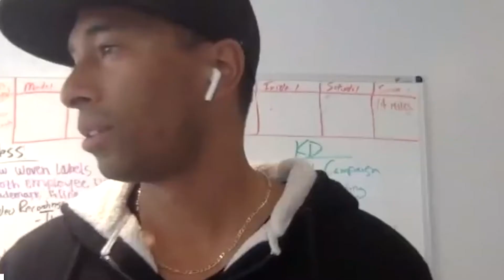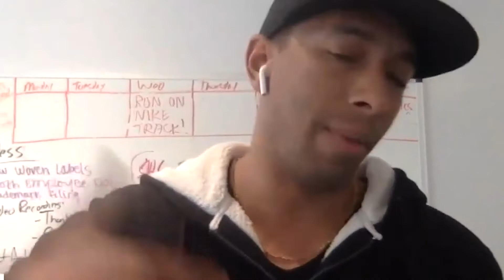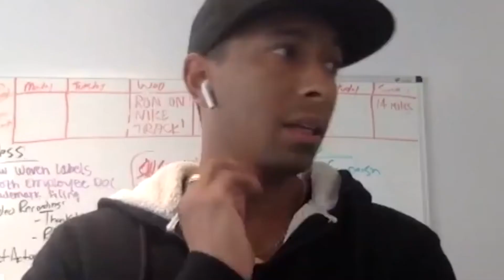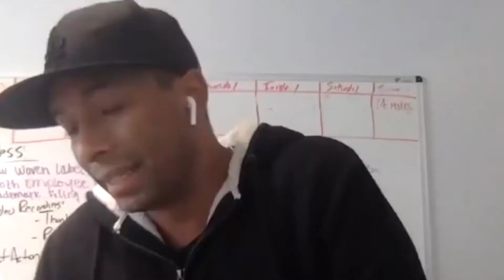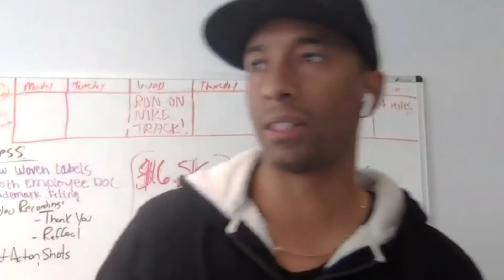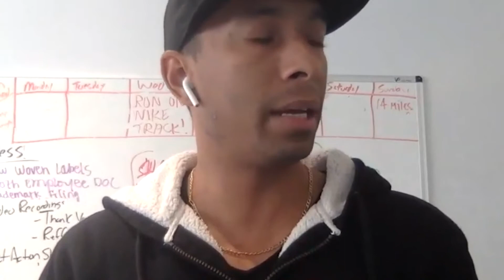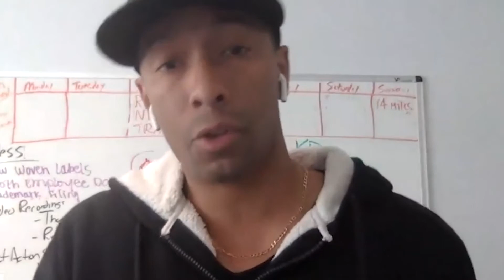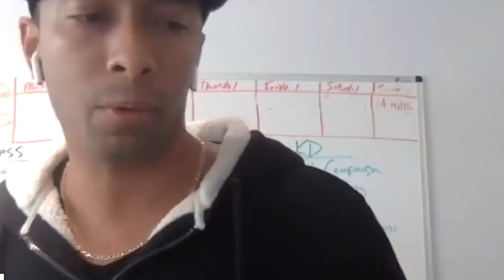The Big Choice Hiring Managers Get Wrong - Brandon Bornancin & Kevin Dorsey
ABOUT BRANDON

Brandon Bornancin is a serial salesperson (over $100M in sales deals), multi-million dollar sales tech entrepreneur, motivational sales speaker, international sales DJ (DJ NoQ5) and sales author who’s obsessed with helping you maximize your sales success.

Brandon is the Founder and CEO of Seamless.AI, delivering the world’s best sales leads. Over 10,000+ companies use Seamless.AI to generate millions in sales at companies like Google, Amazon, Facebook, Slack, Dell, Oracle & many others.

Brandon is also the author of “The Ultimate Guide To Overcoming Sales Objections,” and ”Sales Secrets From The Top 1%,” where the world's best sales experts share their secrets to sales success

BUILD YOUR LIST HERE: Seamless.AI

FOLLOW BRANDON FOR MORE BUSINESS TIPS